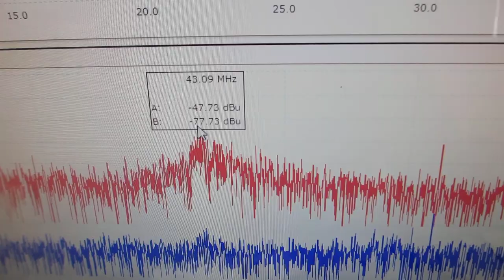表面弾性波の伝搬制御技術を利用した、オリジナル超音波発振制御プローブの開発技術（超音波システム研究所）